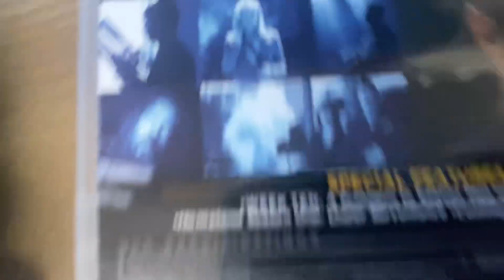Michelangelo Watches The 20th Century Fox Home Entertainment Logo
Requested By: @YourLocalAngryBirdsFanboy2010

Teenage Mutant Ninja Turtles: Out Of The Shadows ©️ Paramount Pictures/Nickelodeon/Viacom

Homeland ©️ 20th Century Fox/Showtime/CBS Corporation/Disney

20th Century Fox Home Entertainment ©️ Disney